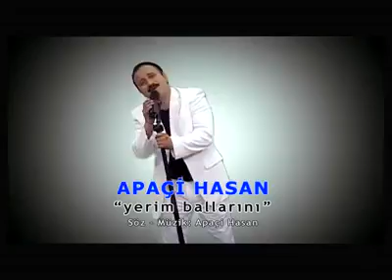Apaçi Hasan - Yiyeyim Ballaruni (Yerim ballarini)